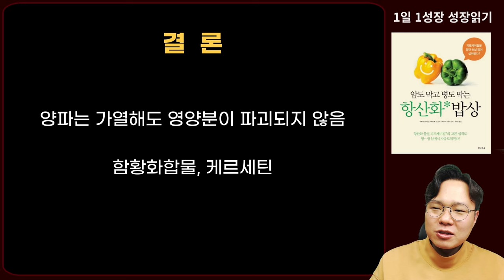최고의 항암식품 양파, 이렇게 먹었더니 항암효과 극대화 되었습니다! I 암이 사라지는 식사 I 항산화 밥상